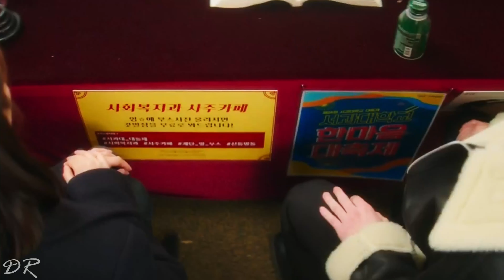Gye Sun Woo & Lee Dam | Power Over Me [My Roommate Is a Gumiho 1x10 FMV ]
''The only one I know, the only one on my mind
You got that power over me''

FANDOM | My Roommate Is a Gumiho
PAIRING | Gye Sun Woo & Lee Dam
SONG |  Power Over Me

fanvidfeed,kdrama,hyeri ,fmv ,gumiho ,myroommateisaroommate
jangkiyong ,mv ,koreandrama ,kdrama